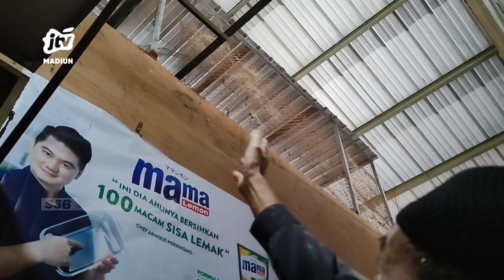MAGETAN - Maling Obok-Obok Toko Pasar Parang, 25 Juta Raib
Sebuah toko  di pasar parang magetan dibobol maling. Ratusan bungkus rokok berbagai merk raib digondol pencuri yang diduga beraksi di malam hari.  Ironisnya bukan kali ini aja pasar parang dibobol maling tercatat sudah 6 kali kejadian yang sama.
Office : jl. Sarimulya no 47 Rejomulyo, Kartoharjo, Kota Madiun